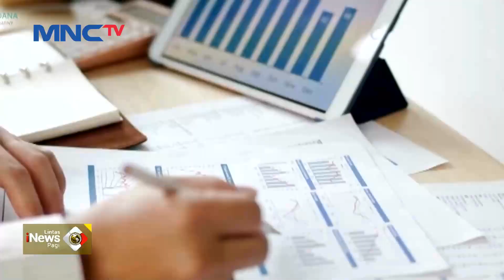Konferensi Pers Komisioner TAPERA Terkait Skema Pembiayaan TAPERA - LIP 01/06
Saksikan info berita terkini di:
Lintas iNews Pagi: Senin – Sabtu Pukul 04.20 WIB
Lintas iNews Siang: Senin – Jumat Pukul 11.30 WIB
Lintas iNews Malam: Senin – Sabtu 00.30 WIB
Lintas iNews: Setiap Hari 09.00 | 10.00 | 13.00 | 14.00 | 15.00